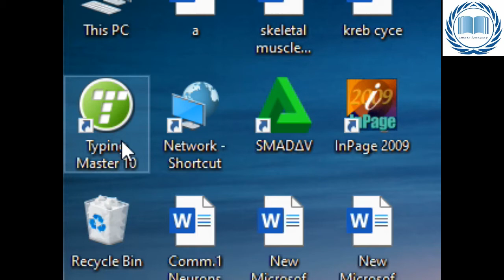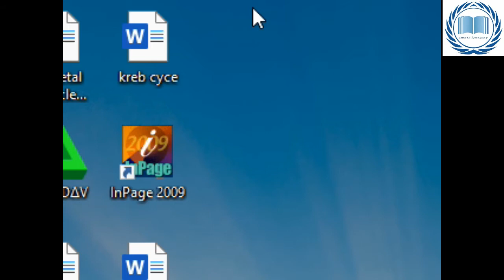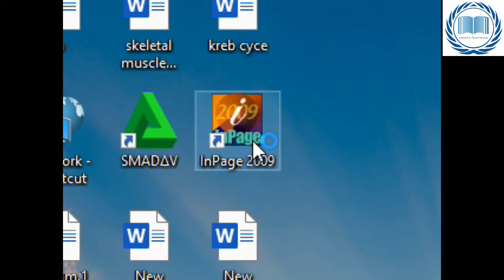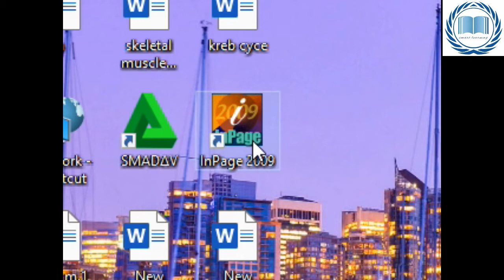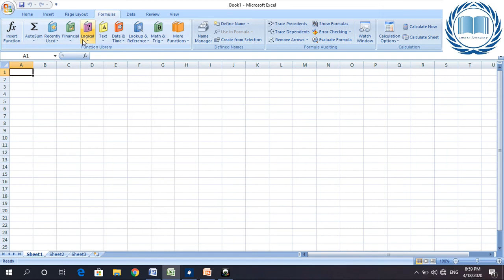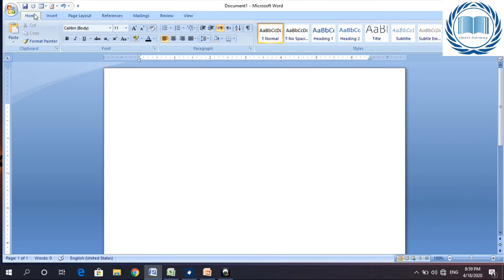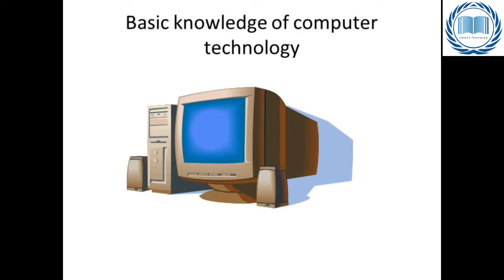What is Data Entry Operator Job|Data Entry Meaning, Required Skill all about Data Entry Jobs Hindi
this video is for those who are able for data entry operator job . you can gain much success through three magic principles, are given below
1. typing speed ( English & urdu)
2. how work on Microsoft office
3. basic knowledge of computer technology